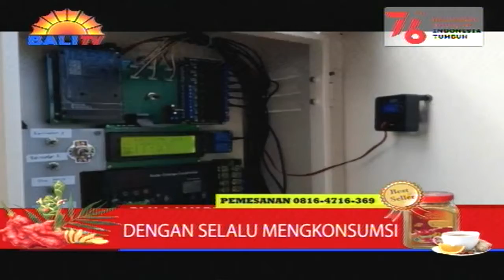PLN AJAK PETANI MODERN MANFAATKAN LISTRIK UNTUK TEKAN BIAYA PRODUKSI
MENYAMBUT 76 TAHUN INDONESIA MERDEKA, PLN MENDORONG LAYANAN ELECTRIFYING AGRICULTURE, ATAU SAMBUNG LISTRIK UNTUK PARA PETANI MODERN BALI. HAL INI TERUNGKAP DALAM KUNJUNGAN MANAJER PLN UP3 BALI UTARA, AGUS YUDISTIRA, SAAT MELAKUKAN PENYAMBUNGAN KE PELANGGAN DI SEKTOR PERTANIAN, DI DESA GOBLEG, KECAMATAN BANJAR, KABUPATEN BULELENG.